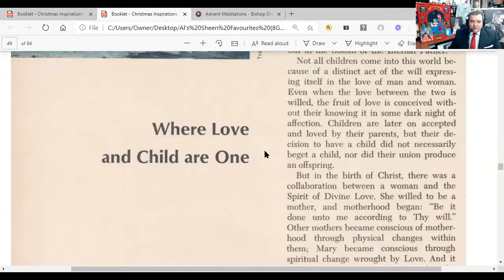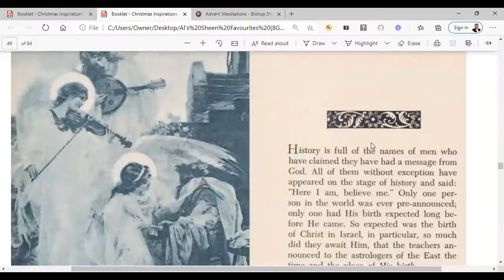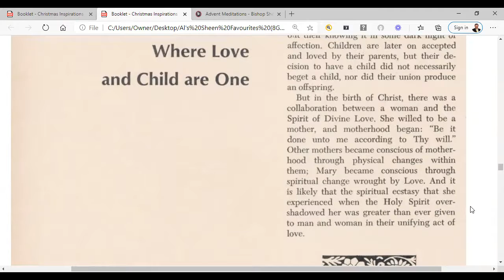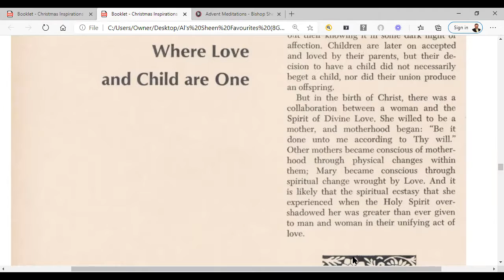Bishop Sheen Christmas Inspirations - "Where Love and Child are One." (Talk #34)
This is the thirty-fourth of forty five meditations from Bishop Fulton J. Sheen's book - Christmas Inspirations.

Al Smith who is the founder of Bishop Sheen Today and is recognized as one of the leading experts on Fulton Sheen's works shares a meditation entitled "Love Begins with a Dream."

For more information on the life and works of the Venerable Archbishop Fulton J. Sheen please

To listen to the audio portion of this recording along with other presentations sharing the wisdom of Archbishop Fulton J. Sheen, please